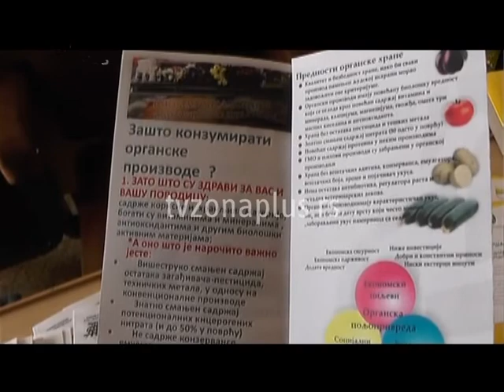''ORGANSKA ZONA'' U BABUŠNICI I DIMITROVGRADU